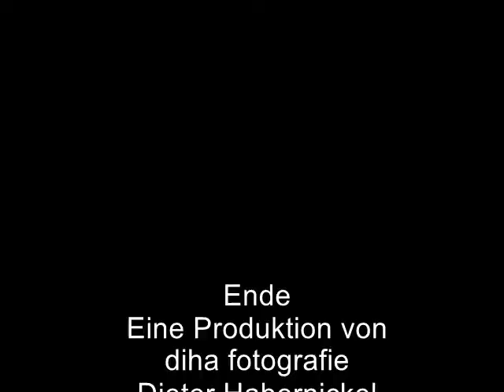Bürgermeisterwahl in Hechingen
1. Beigeordneter Philipp Hahn wird mit 90,66 % zum Bürgermeister gewählt